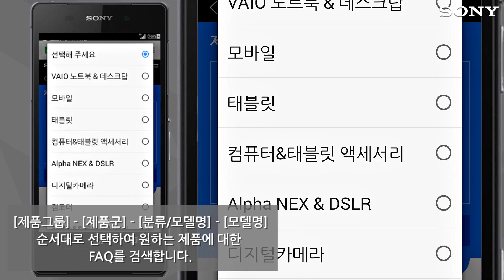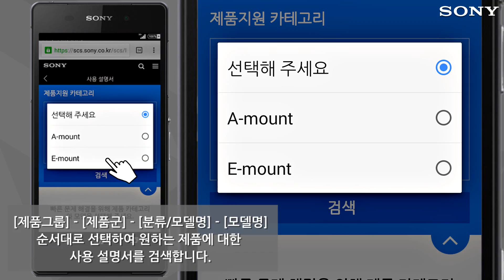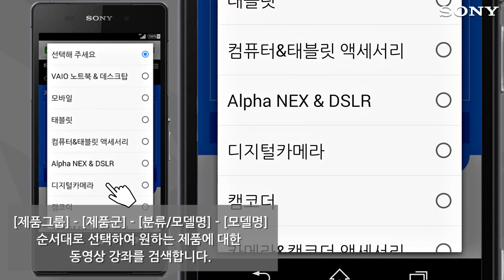[강의] 소니 고객 지원센터 App 빠른 메뉴 알아보기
소니 고객 지원센터 App 빠른 메뉴 알아보기